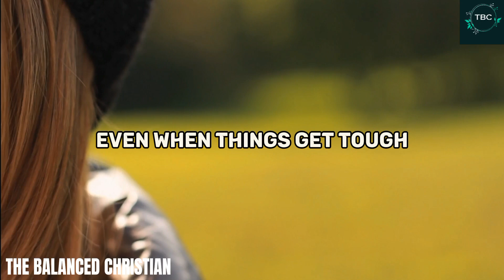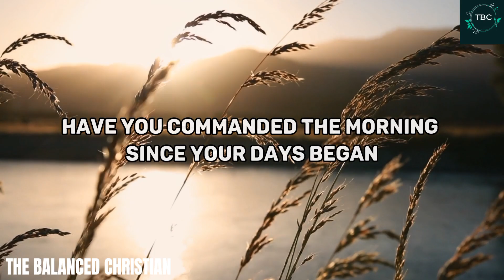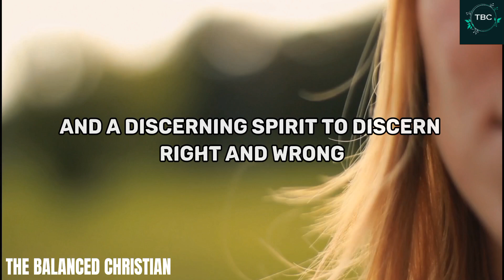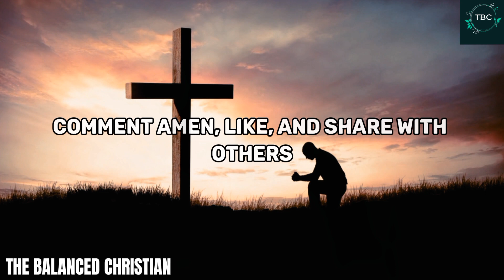Prayer For God's Blessings | Decide To Enjoy Your Day | Morning Prayer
Prayer For God's Blessing | Morning Prayer (Christian Motivation)
Begin your day with the awesome blessings of God. Focus your thoughts on these blessings, setting a positive tone for the day ahead. How you kickstart your morning can shape your entire day. Start by asking for God's blessings in your life. Even when things get tough, remember God is in charge, and He's got your day covered.
Don't let the enemy steal your happiness but rather, Choose to enjoy every day.